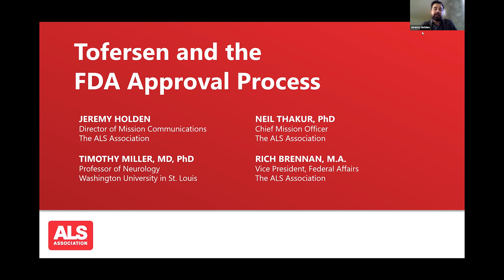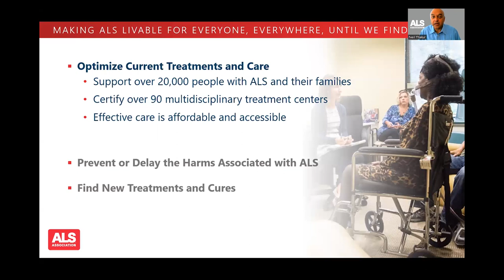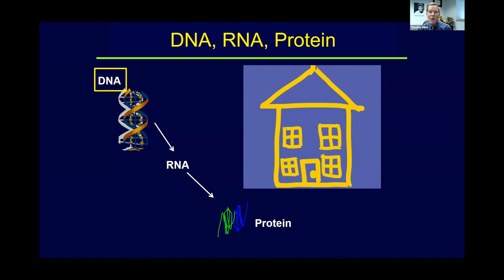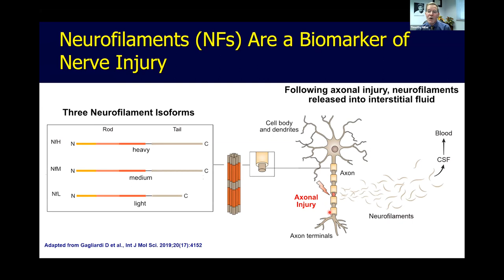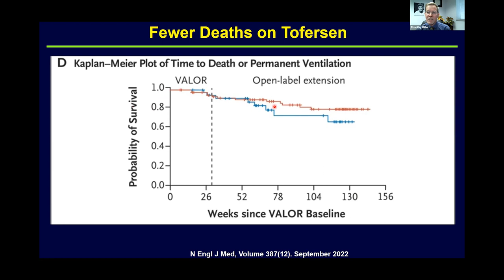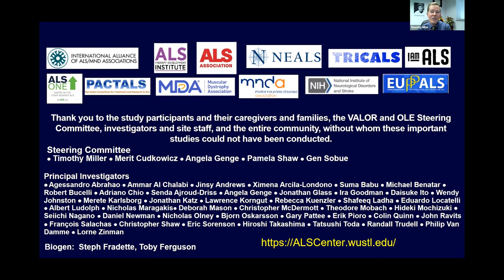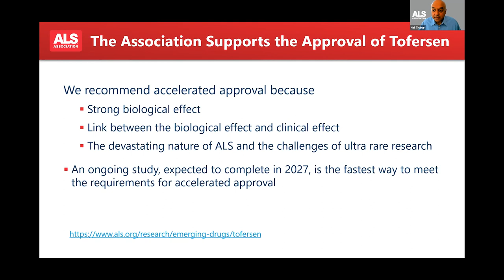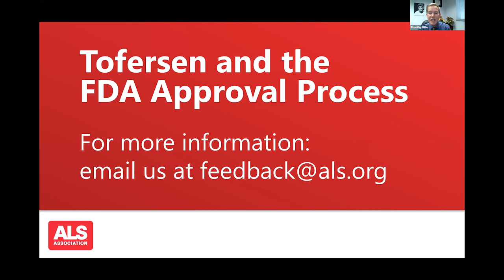Tofersen and the FDA Approval Process